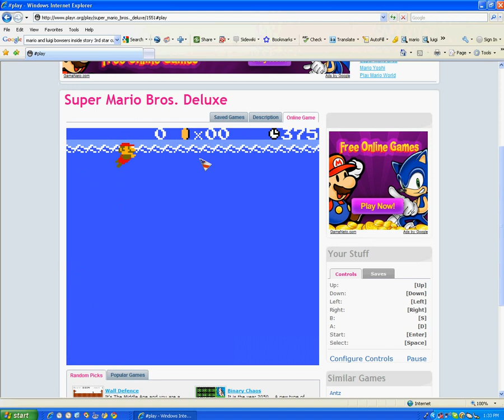super mario bros deluxe walkthrow 2-2